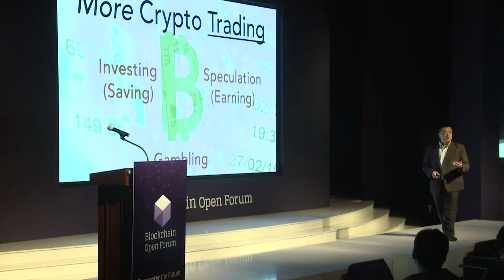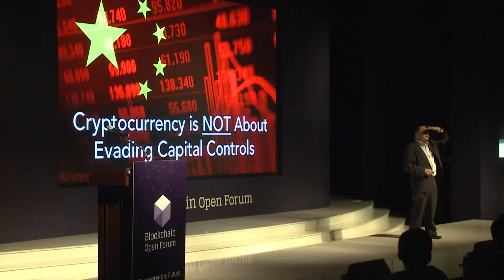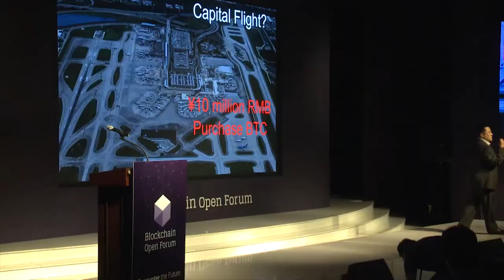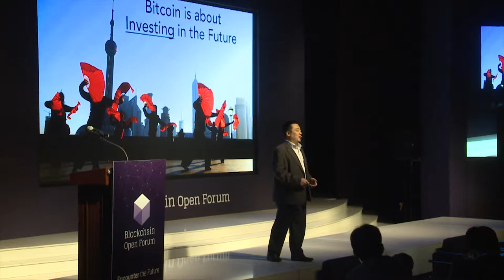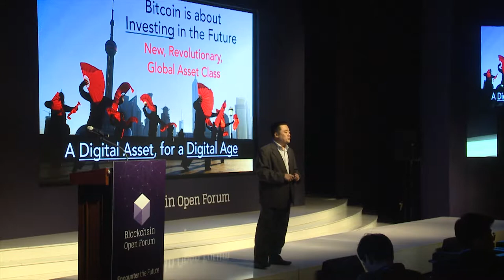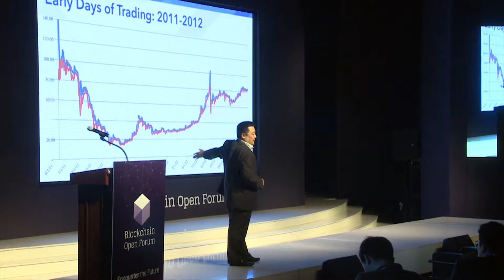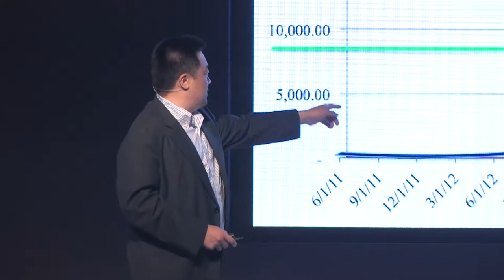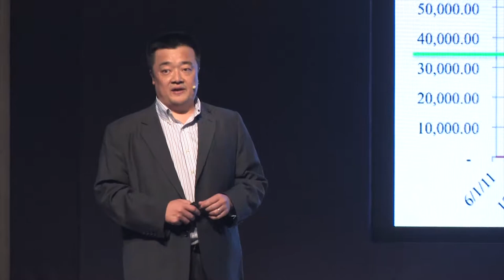[2018 블록체인 오픈포럼] Bobby Lee - Cryptocurrency in China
2018 블록체인 오픈포럼 - Cryptocurrency in China(Bobby Lee, Co-Founder of BTCC)